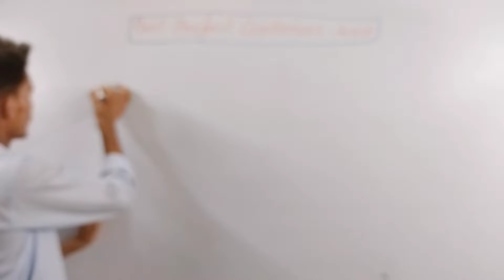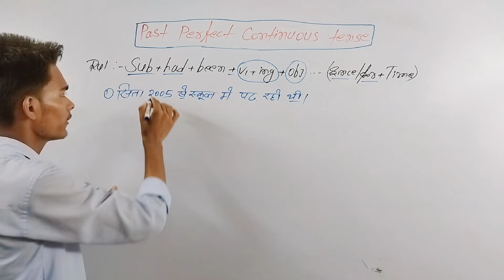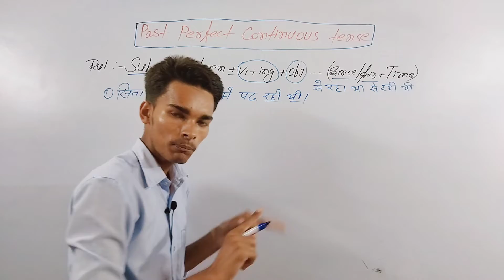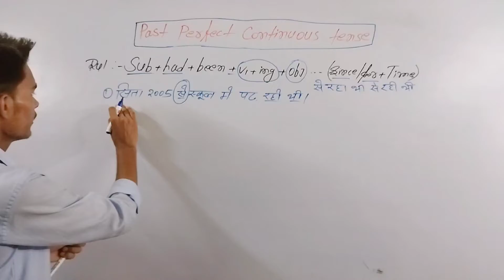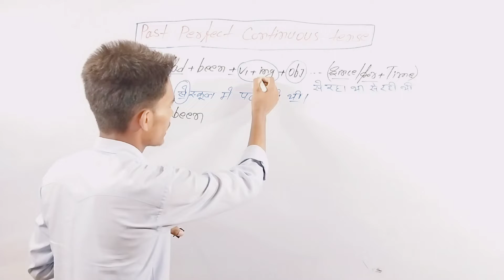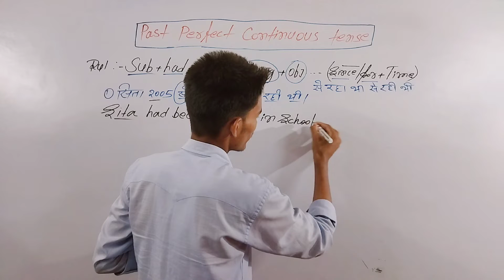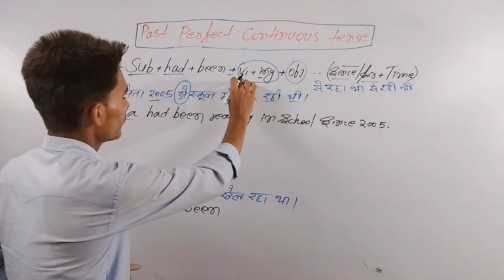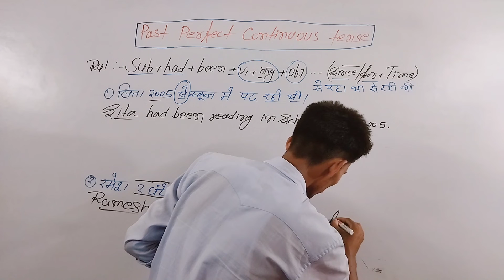Past Perfect Continuous Tense / Learn English Grammar in Hindi / By B Kumar